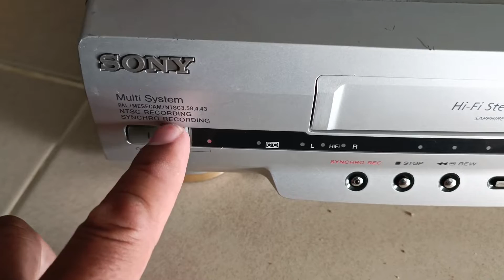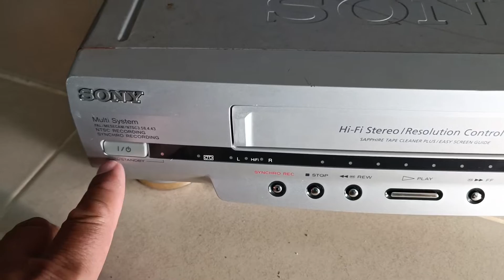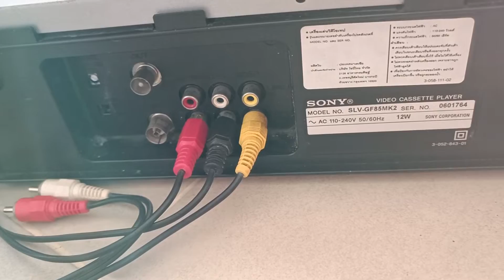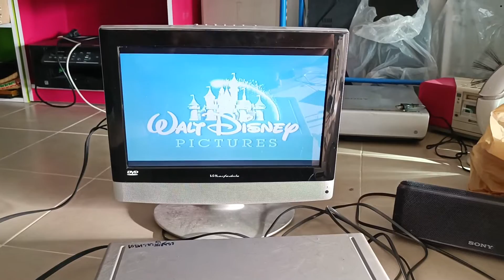เครื่องเล่นวีดีโอเทป เครื่องเล่นวีดีโอ ขายเครื่องเล่นวีดีโอ เครื่อง VDO เครื่อง VHS SONY SLV-GF85MK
เครื่องเล่นวีดีโอเทป เครื่องเล่นวีดีโอ ขายเครื่องเล่นวีดีโอ เครื่อง VDO เครื่อง VHS SONY SLV-GF85MK SONY VIDEO CASSETTE PLAYER SLV-GF85 MKII สินค้ามือ2 ใช้ได้ปรกติ ขาย 3900 บาท สนใจโทร